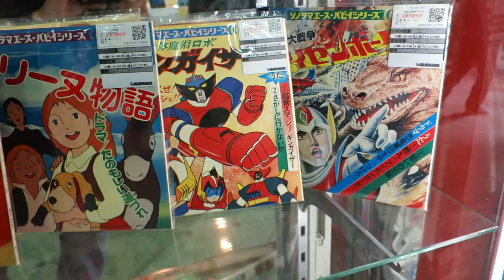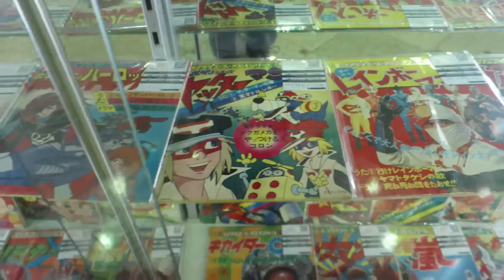AMAZING 1970s Asahi Sonorama Ace Book + Record Sets from Japan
World-class collection of Asahi book + record sets made in Japan in the 1970s. The large series (more than 100 different sets), called Sonorama Ace Puppy, included anime, tokusatsu (live action drama), movies, and other kids' pop culture shows and characters.